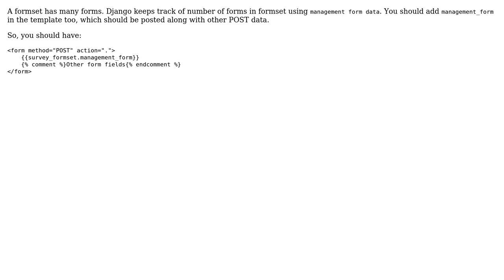Validating a formset (2 Solutions!!)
Validating a formset

With thanks & praise to God, and with thanks to the many people who have made this project possible! | Content (except music & images) licensed under CC BY-SA | Music | Images & others | With thanks to user Priyank Patel user broinjc user Akshar Raaj and the Stack Exchange Network Trademarks are property of their respective owners. You are responsible for your own actions.